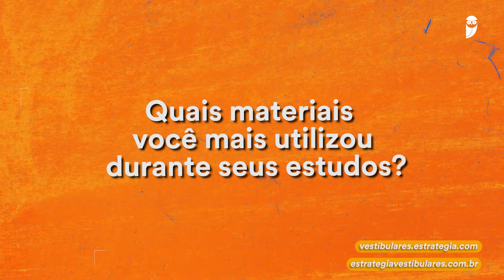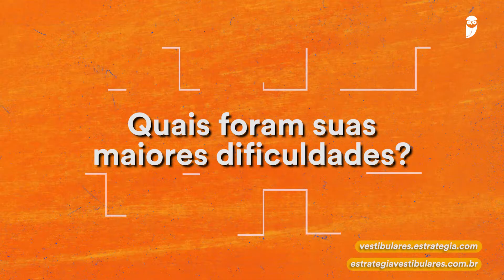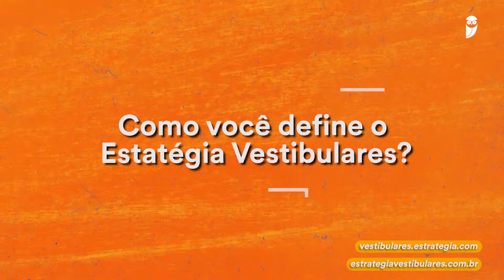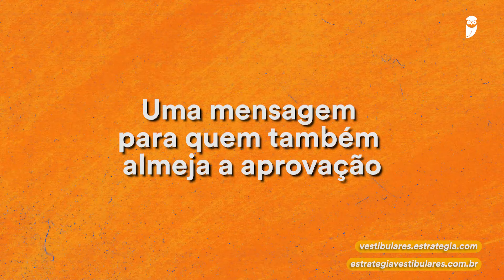Marcela Falleros - APROVADA em MEDICINA na UFMG/SISU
🚨 ATENÇÃO, Estrategista! Não compre NENHUM material até o dia 24 de outubro!
Na antecipação da Black Friday do Estratégia Vestibulares, você não vai precisar  esperar até o final de novembro para dar início ao seu futuro.

Entre agora no grupo exclusivo do WhatsApp e seja o primeiro a receber a melhor oferta

👉 CONFIRA → Marcela Falleros - APROVADA em MEDICINA na UFMG/SISU

🦉Aproveite o Banco de Questões GRATUITO para isentos do ENEM!

📚 Pratique com o MAIOR Banco de Questões focado no ENEM e Vestibulares

EstratégiaVestibulares🚨 ATENÇÃO, Estrategista! Não compre NENHUM material até o dia 24 de outubro!